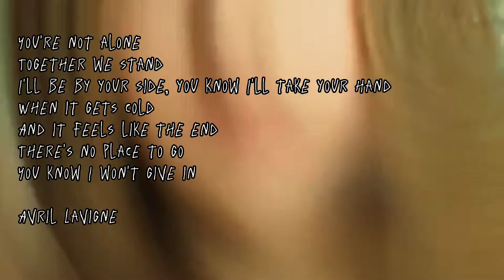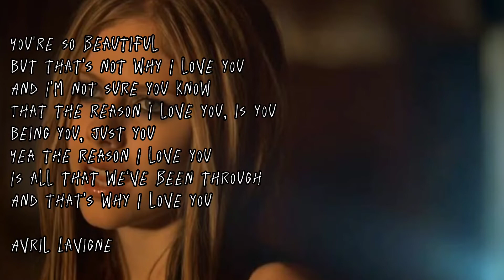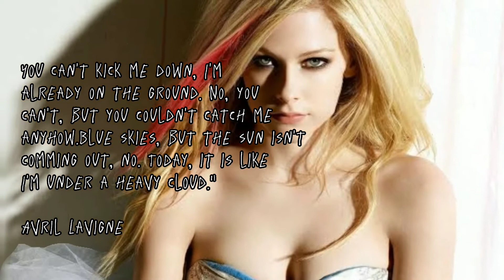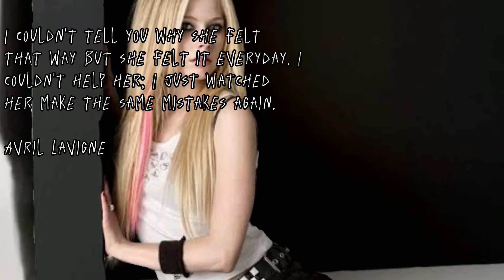AVRIL LAVIGNE QUOTES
Avril Ramona Lavigne, adalah seorang penyanyi, penulis lagu, dan aktris berkebangsaan Kanada. Pada usia 15 tahun, dia tampil di panggung bersama Shania Twain dan diusia 16 tahun, dia dikontrak untuk memproduksi dua album oleh Arista Records senilai lebih dari $2 juta. Wikipedia
Kelahiran: 27 September 1984 (usia 38 tahun), Belleville, Kanada
Pasangan: Chad Kroeger (m. 2013–2015), Deryck Whibley (m. 2006–2010)
Saudara kandung: Michelle Lavigne, Matthew Lavigne
Orang tua: Jean-Claude Lavigne, Judith-Rosanne Loshaw